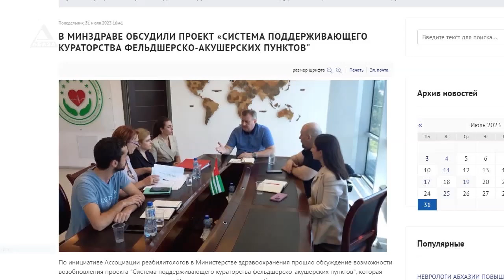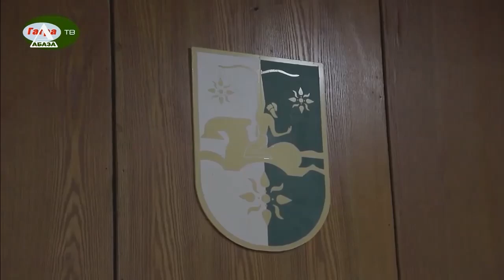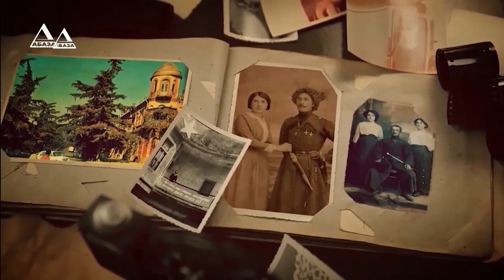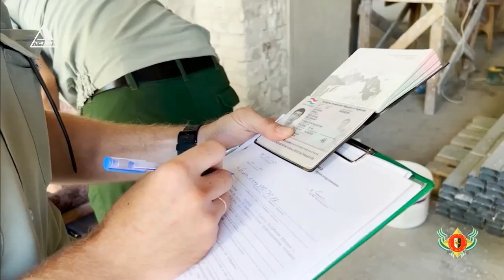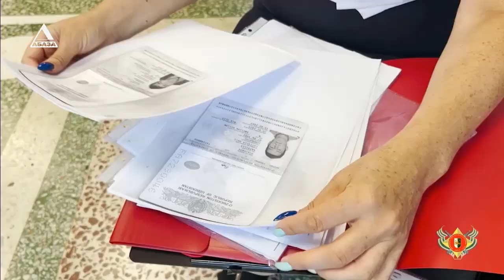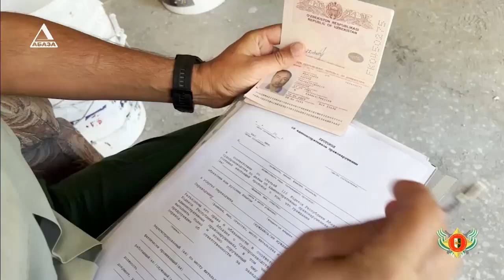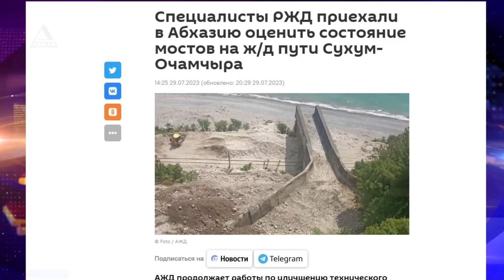ВРЕМЯ НОВОСТЕЙ от 31\07\2023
1. В народном собрании  Абхазии сформирован новый состав  парламентской комиссии по сотрудничеству с Госдумой России
2.  О ликвидации последствий стихии. Наиболее актуальные вопросы обсудили в администрации Гагрского района
3. Нелегальные трудовые мигранты, сбыт наркотиков. Оперативная сводка МВД